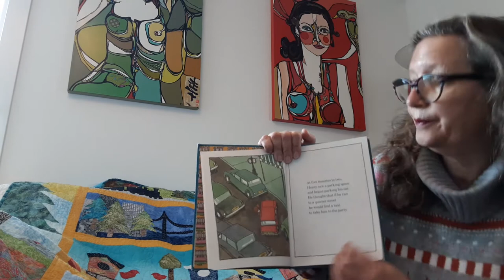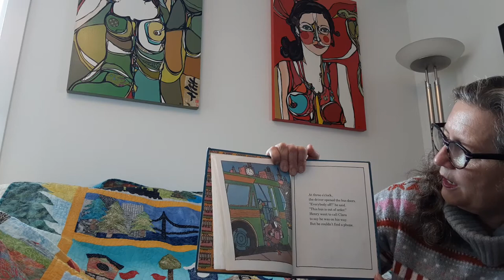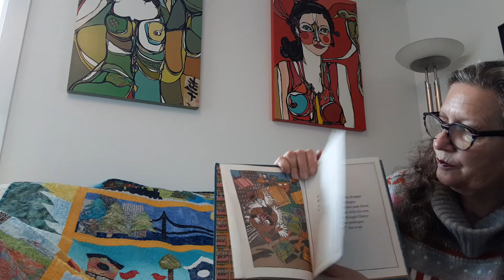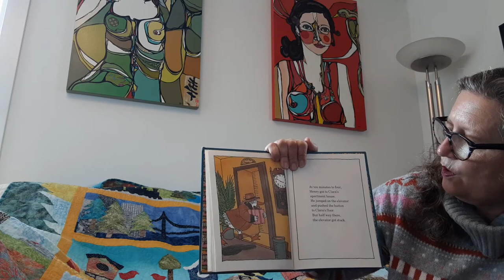Henry's Important Date by Robert Quackenbush